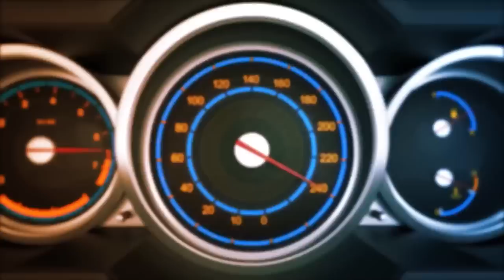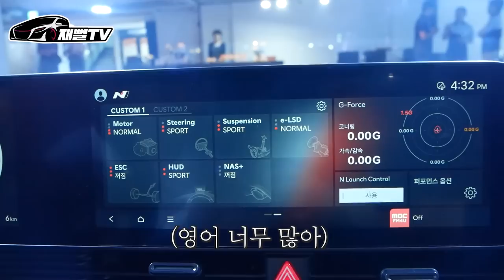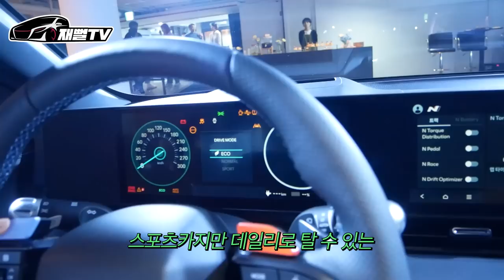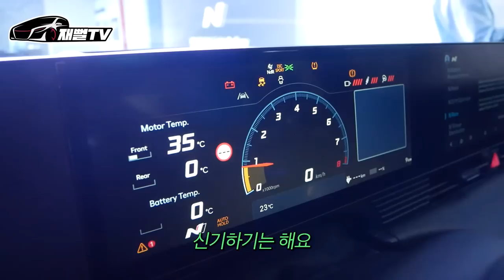국산 최초 제로백 3.4초 슈퍼 전기차 타봤습니다! 650마력 아이오닉5 N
아이오닉5가 괴물차로 변신해서 등장을 했네요
650마력 제로백3.4초 성능 장난아니네요
테슬라랑 붙을만 하겠는데요